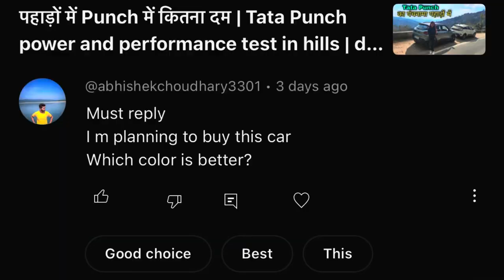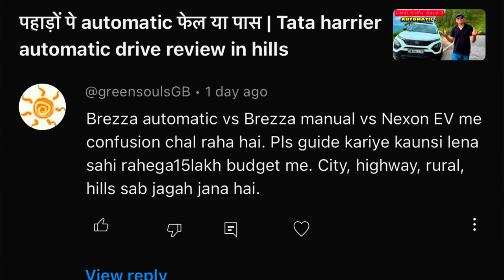इतना परेशान तो ऑनलाइन वाले भी नहीं करते | insurance from showroom vs online and outside insurance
Benefits of car insurance from showroom
Car insurance from showroom
Best online car insurance
Car insurance details